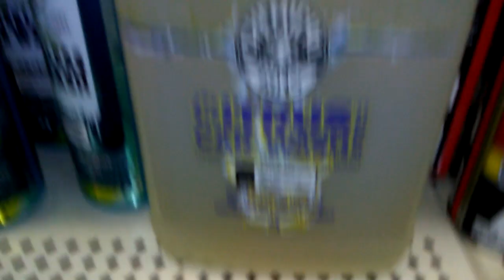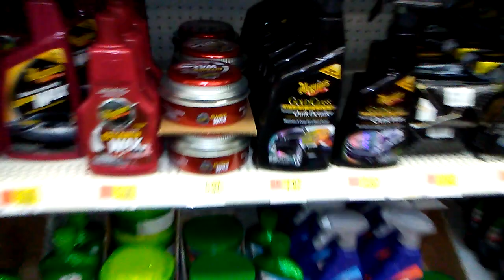Wal-Mart detailing products season 34